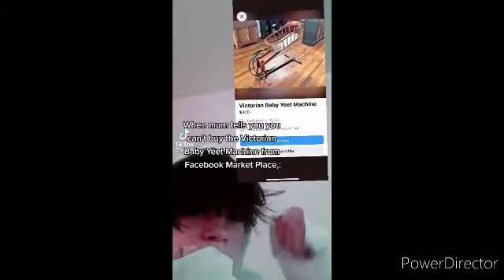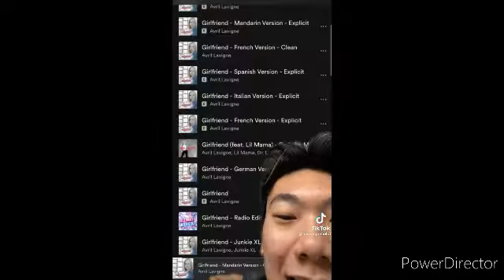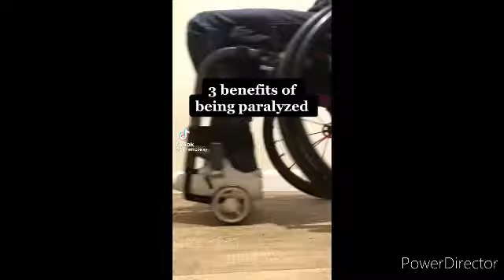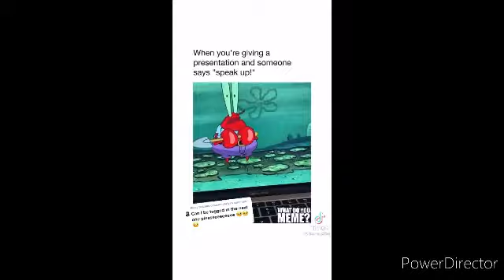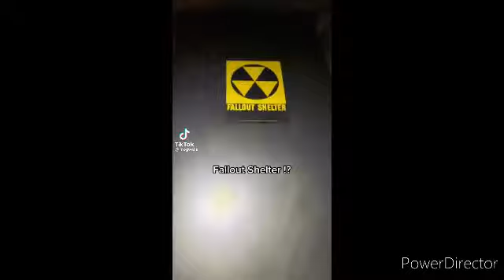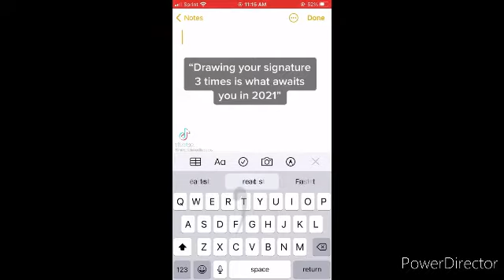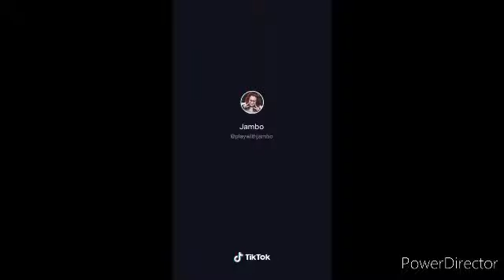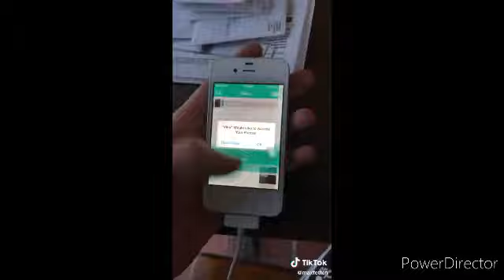tik toks that help me remember vine